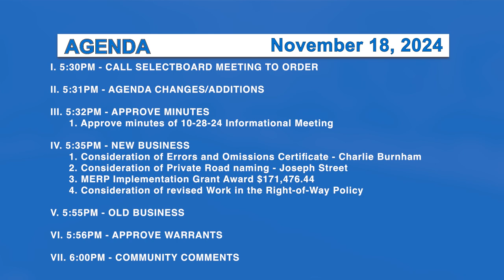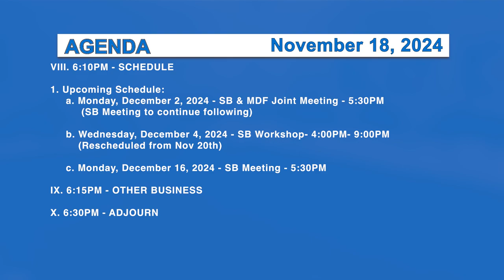Morristown Selectboard 11/18/24